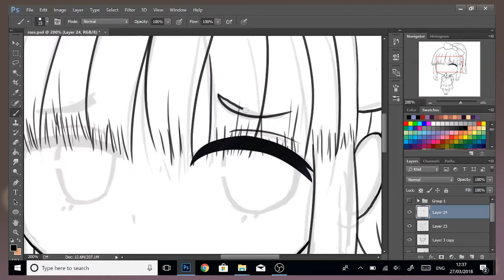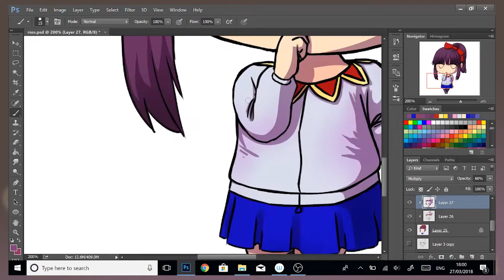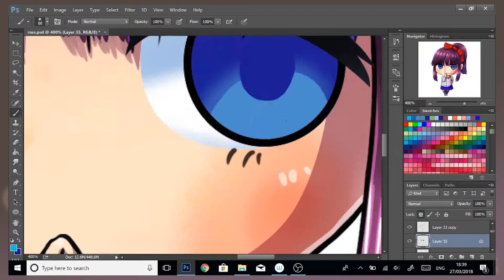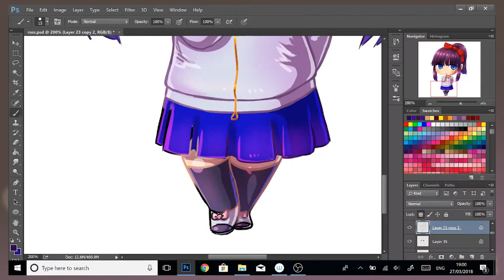[Chibi] ► Hifumi Takimoto #2 Speedpaint!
Yoooo second commission of my friend's waifuuuu~